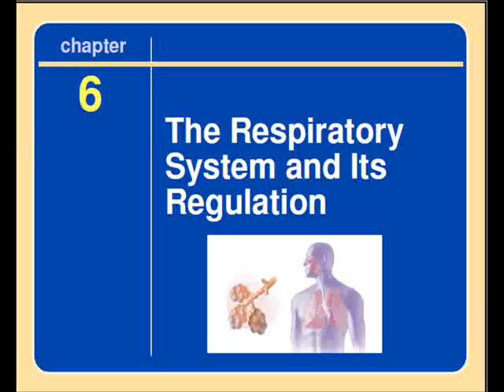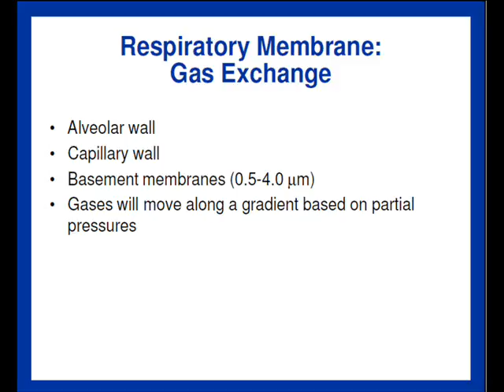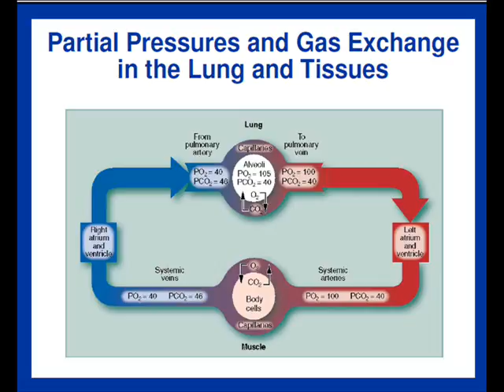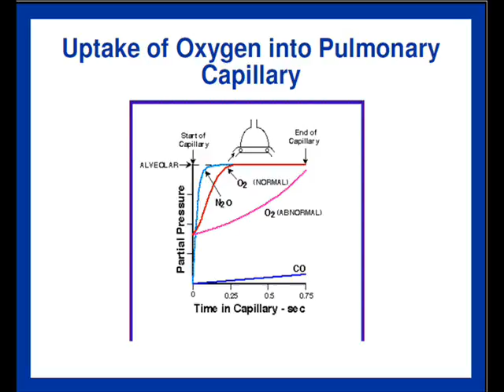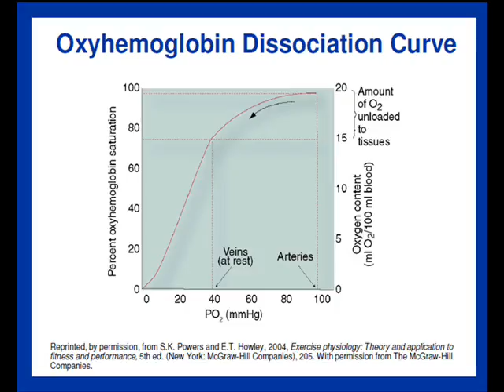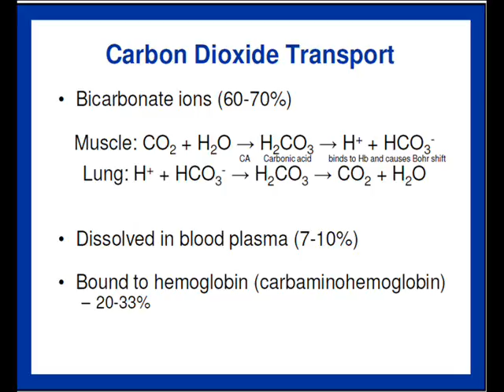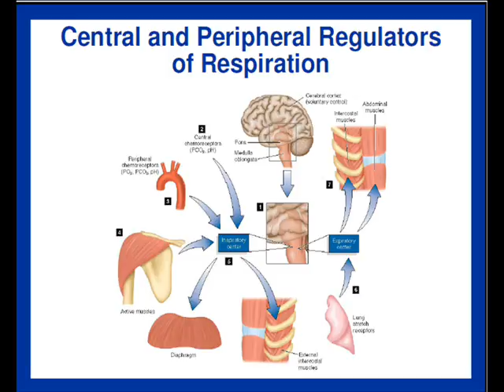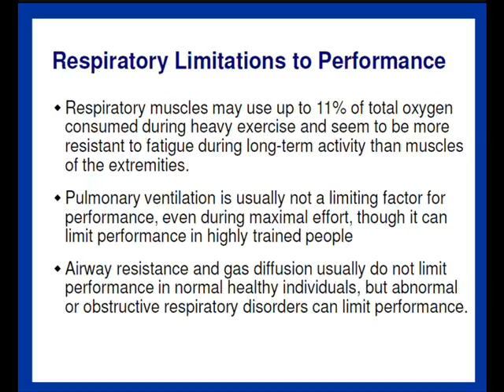The Respiratory System